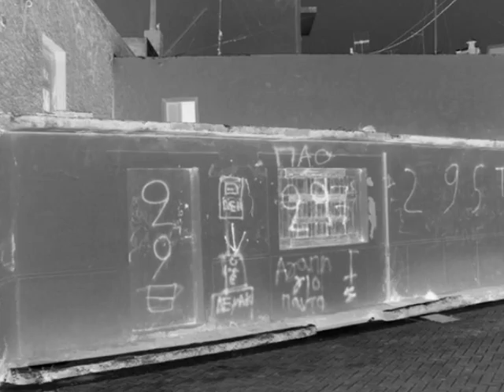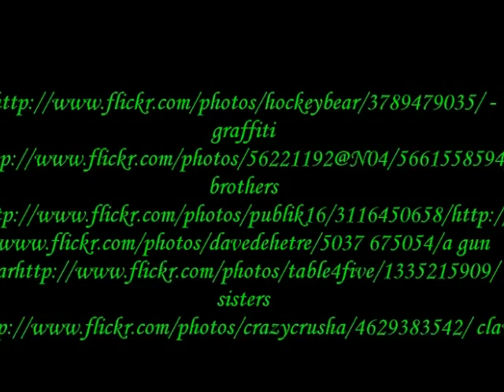Book Trailer: Drive By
This book trailer was created by a 4th grade student